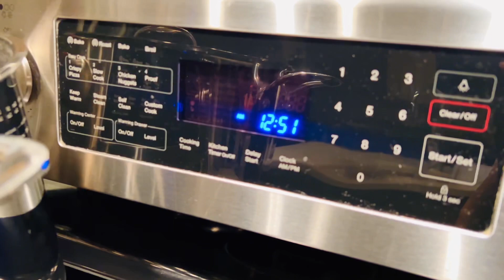DAWAT VLOG-Same day Cooking/ Preparation/New dessert/After Dawat cleaning-Pakistani family in Canada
Gulslifeincanada

Gul_lifeincanada